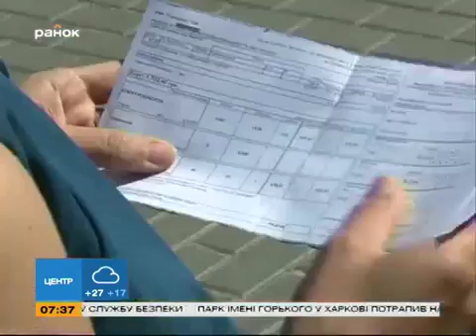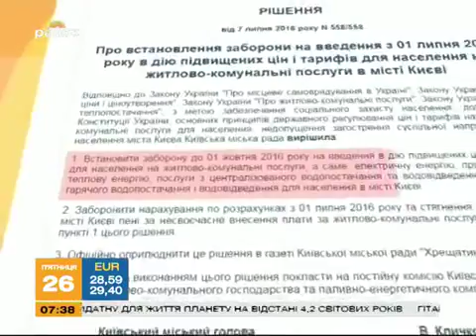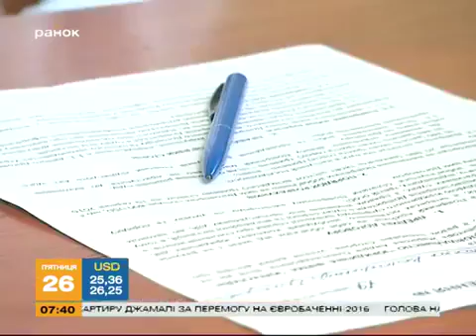Могут ли местные власти вводить мораторий на повышение тарифов Утро Интер